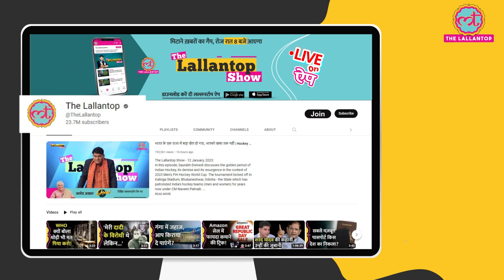IPL Auction 2024 में Shardul Thakur के लिए MS Dhoni फिर अड़ गए! | Chennai Super Kings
IPL Auction 2024: Shardul Thakur comes up with a base price of 2 crore. He played for KKR last season. But CSK enters for the bid for there old player. CSK held the bid at 3.4 crore for the longest time, before SRH once again came in. But CSK are not backing down. CSK have picked up Shardul Thakur for INR 4 crore in the end.